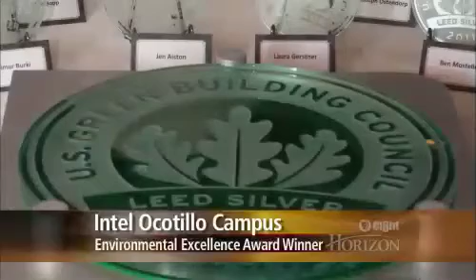Environmental Excellence Awards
Each year, the Valley Forward Association recognizes environmentally sensitive projects throughout the Valley of the Sun that demonstrate a commitment to sustainability.  VFA President Diane Brossart and Lori Singleton of Salt River Project review the 2011 award winners.